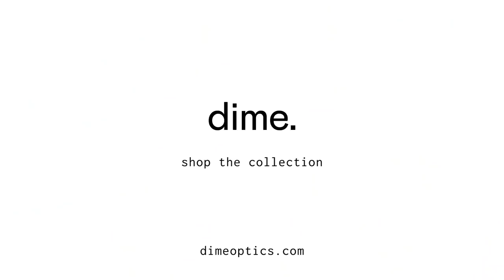Sssniperwolf x Dime Optics Sunglasses and Blue Light Glasses For Gaming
This exclusive collection of sunglasses and blue light blocking glasses by Lia aka Sssniperwolf are available exclusively on dimeoptics.com.

They are perfect accessories for gaming or just to complete your next outfit. You're going to love her custom eyewear styles, they fit all face shapes and sizes with an oversized look and feel.

The sunglasses come in the following colors:
Matte black frame with grey gradient lenses
Amber tortoise frame with grey gradient lenses
Matte black frame with red flash mirror lenses
Clear frame with silver mirror lenses.

The blue light glasses aka gaming glasses or gamer glasses come in the following colors:
Matte black frame with clear blue light lenses
Clear crystal frame with clear lenses
Amber tortoise frame with clear lenses